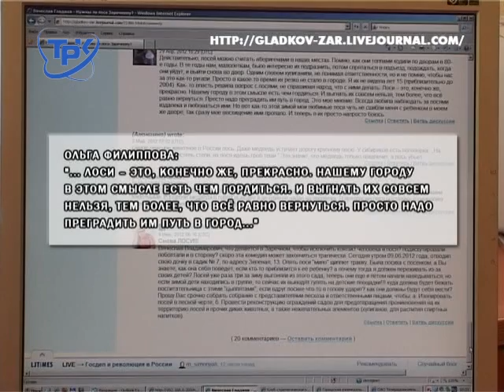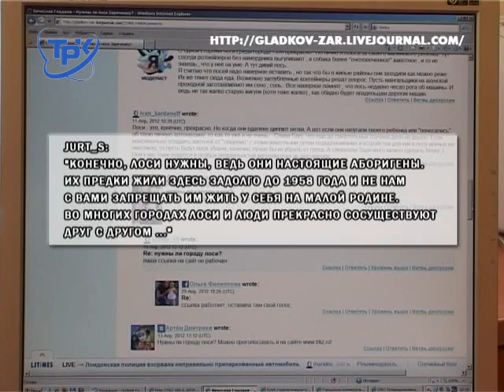Люди и лоси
Лоси и люди - мироное сосуществование возможно? Мнения горожан в блоге главы города Вячеслава Гладкова по этой пробелме разделились.